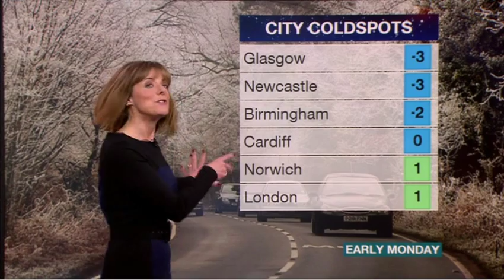Louise Lear BBC Weather 2015 01 16